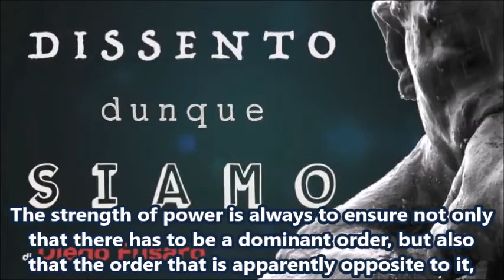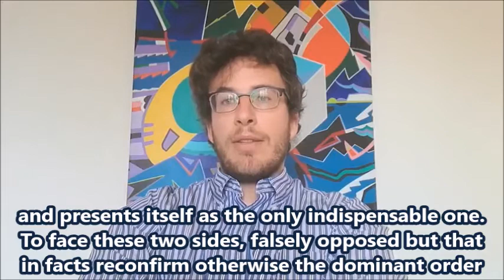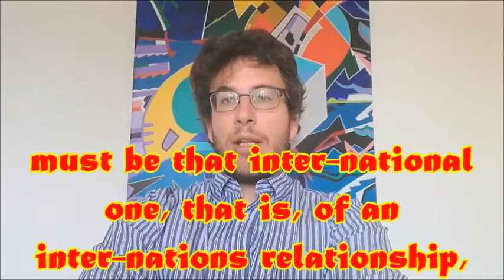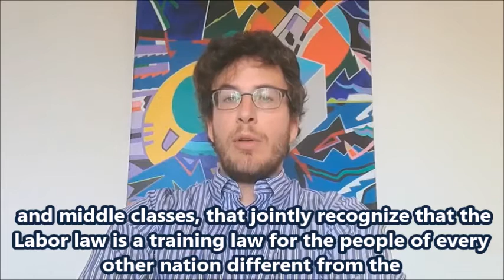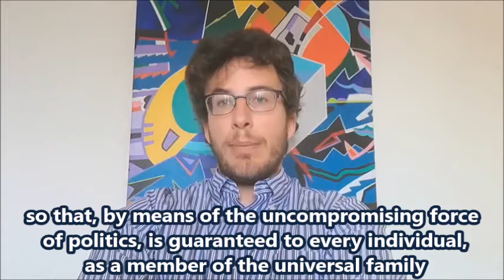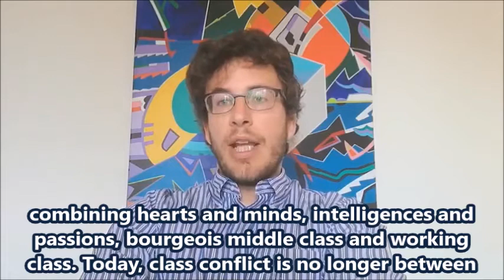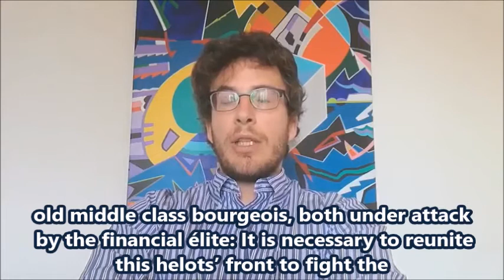DIEGO FUSARO: STARTING OVER THE NATIONAL INTEREST